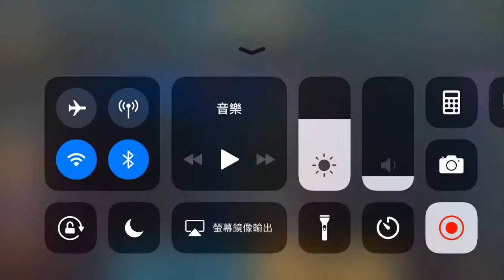傳說對決 趙雲中路攻略 上下狂殺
中路升到3級就可以上下支援 ，一路狂殺

★ 遊戲簡介
《Garena 傳說對決》由 Garena 與騰訊天美工作室所合作開發，是一款最刺激的10人決戰MOBA手遊。80 位獨特英雄任你選擇、高品質畫面與公平安心的遊戲環境，無論你想領導全軍出擊進行決戰，或是在戰場角落輕鬆平安度過一生，《Garena 傳說對決》都能滿足你！

★ 遊戲特色
【三路推塔、十人激戰】：經典的三路推塔 MOBA 玩法，上中下三路搭配 10 位玩家的英雄選擇與策略思考，激盪出無限種對戰可能！
【公平對戰、隨時開團】：公平的對戰環境，無論新手或老手，想當王者只能憑實力！
【獨特英雄、精美畫風】：艷麗女刺客、賣萌羊咩咩、可愛小胖子、超殺高校女…數十位別具特色的獨特英雄，國際級一流畫師所繪製的精美畫風，選出你的本命角色大殺四方！
【多種模式、豐富玩法】：1v1、3V3、5V5 - 無論你喜歡單挑或團戰，多樣化的對戰模式都能讓你欲罷不能！
【節奏快速、想玩就玩】：平均一場10-15分鐘的對戰，零碎時間拿起手機隨時解放壓力！

傳說對決，逗陣來玩！